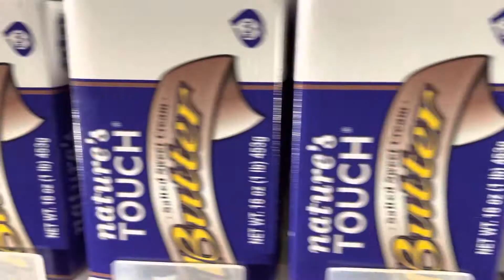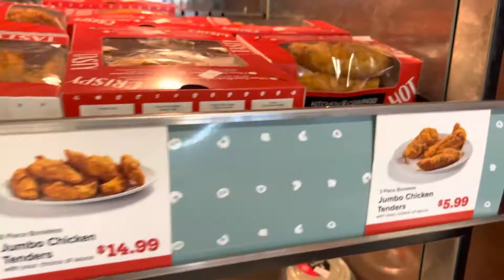Exploring Kwik Trip with FM 102/1’s Ian McCain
Ian McCain from FM 102/1 explores his favorite things about his favorite store... Wisconsin's very own KWIK TRIP.